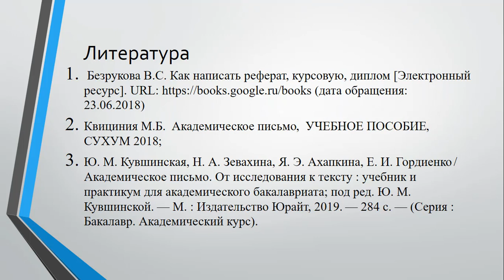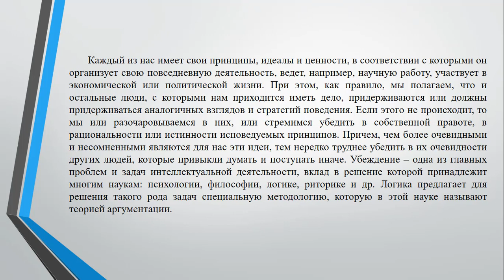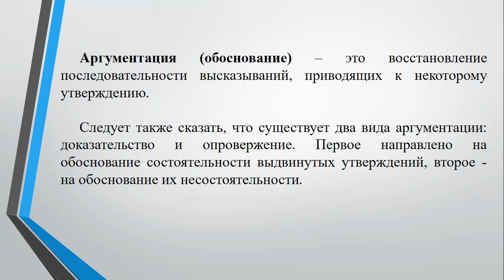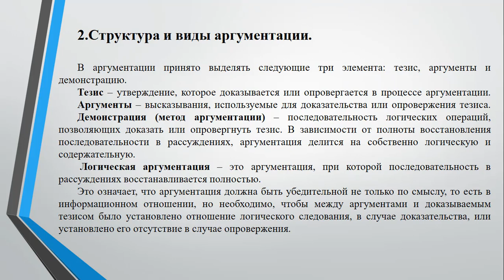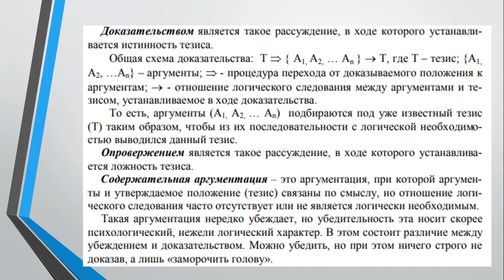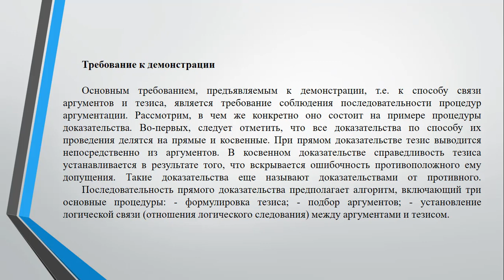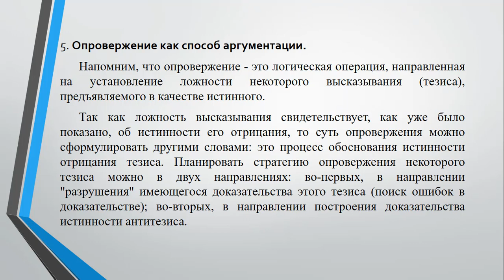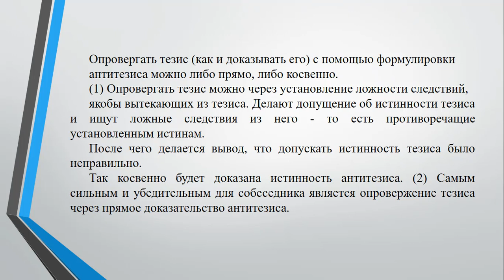Лекция12. Основы научной аргументации